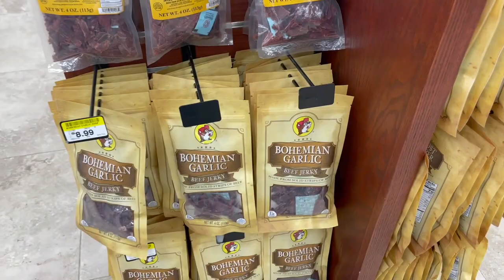Vlogmas Day 8, 9 & 10 | Bartending and Flyball in South Carolina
We made it to Vlogmas day 10! While I did have to combine a few days here and there, I'm pretty proud to have made it this far. In this video we're doing a variety of things because that's how my life is. First, we're going to bartend for a corporate holiday party, then we're going to drive from Nashville to South Carolina and stop at a cute brewery and then we're going to do my crazy dog spot called Flyball. Buckle up!

/// SOCIAL ///